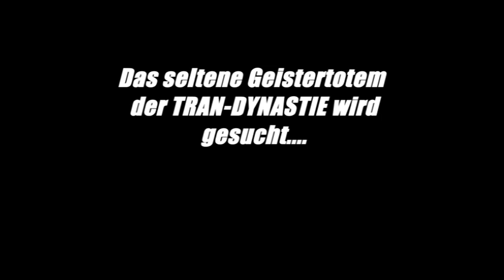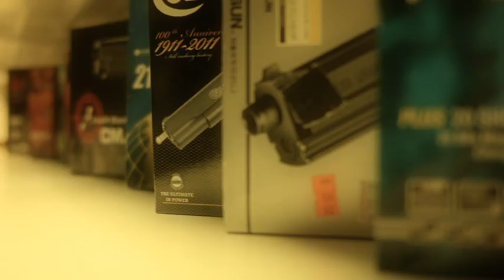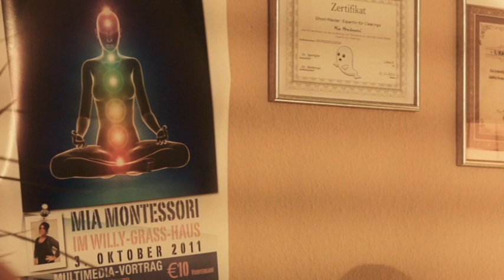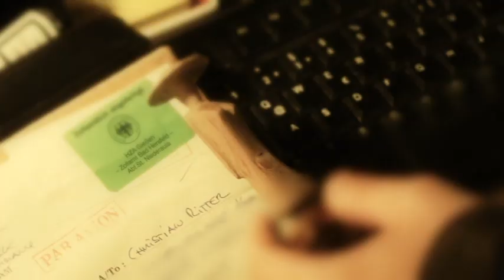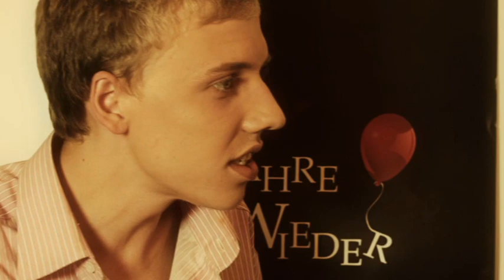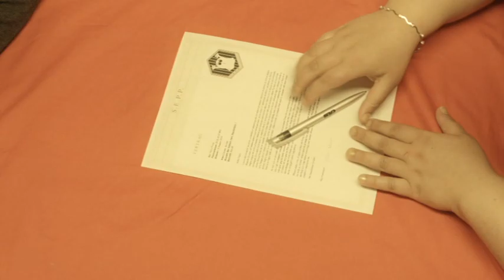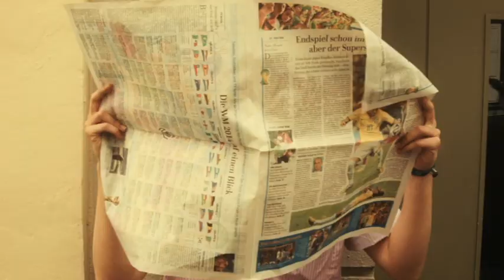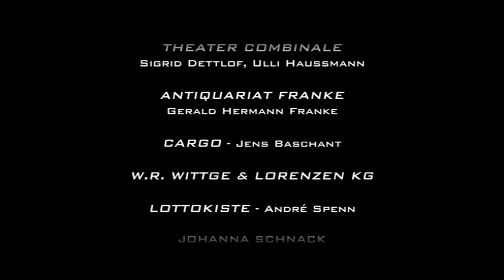Kleingeister: Nachricht von Sven - Eine geistreiche Komödie (Komplett Film Deutsch)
In Zusammenarbeit des Jobcenters und IN VIA Lübeck wurde der Filmkurs "FilmAb!" ins Leben gerufen, bei dem junge Menschen unter 25 Jahren unter der Leitung von Patrick Schwedler und unserem Autoren Kai Kinnert zwischen 2009 und 2017 mehrere Filme entwarfen, schrieben und inszenierten, die allesamt dem deutschen Kinofilm das Wasser reichen können.

Jan (Dennis Matschulat) hat kein Glück bei der Wahl seines Jobs. Die Arbeit in einem Waffenladen (inklusive köstlichem Gastauftritt des Politfilmers Manuel Hinrichs) verliert er auf unrühmliche Art und Weise. Aus der Not heraus bewirbt sich Jan bei der Firma S.E.P.P., die von einem zwielichtigen Geschwisterpaar (Sarah Levgrün und Josua Tenebrae) geführt wird. Diese gaukeln leichtgläubigen Menschen mit billigen Tricks vor, ihr Haus wäre von Geistern besessen, um hinterher für ein überhöhtes Honorar diese zu vertreiben. Obwohl ihn Skrupel plagen, nimmt Jan den Job an – nicht zuletzt, um seiner Nachbarin Tanja (Lavinia Fiorani) zu imponieren. Das dies nicht die richtige Entscheidung war, wird ihm klar, als er plötzlich durch einen Zufall zwei echte Geister heraufbeschwört. Der Eine (Mike Blazewicz) dient ihm als Schutzengel, doch der (bzw „die“) Andere (Kim Malmberg) trachtet ihm nach dem Leben. Als sich dann auch noch der Antiquitätenbesitzer Ritter (Karl Kappler) an seine Fersen heftet, ist das Chaos vorprogrammiert…